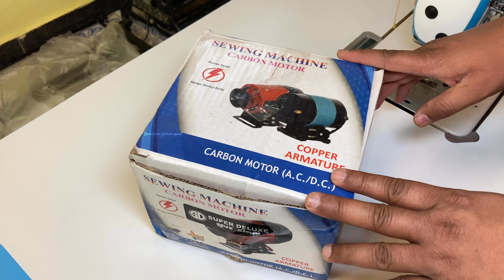सस्ती और अच्छी सिलाई मशीन की मोटर - Silai machine motor || sewing machine motor